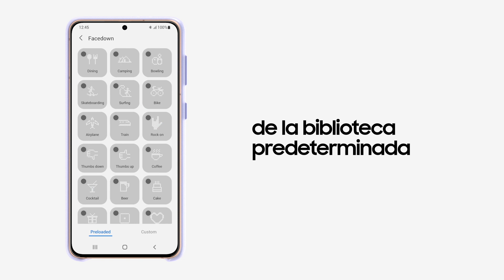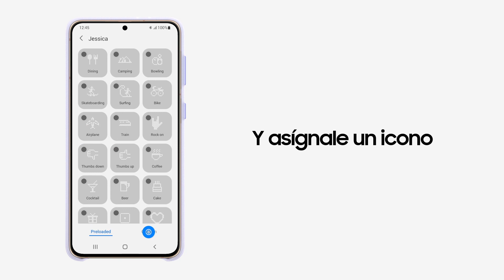Funda Smart Led | Personaliza tu Galaxy S21 Series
Una funda que se adapta y protege tu Galaxy al completo. Aprende a seleccionar y crear iconos para tu funda que se activan como temporizador en tus fotos o se vinculan a tus contactos en las llamadas.